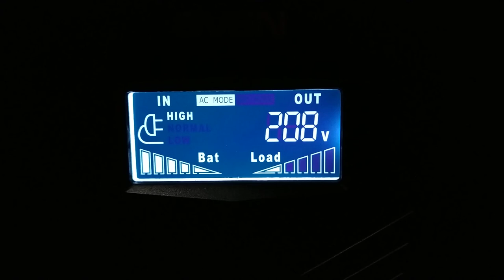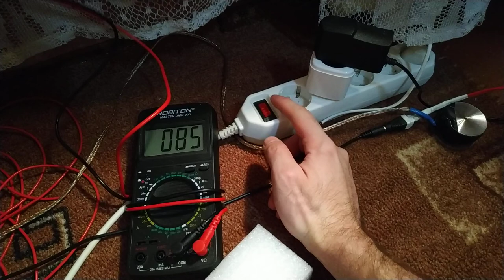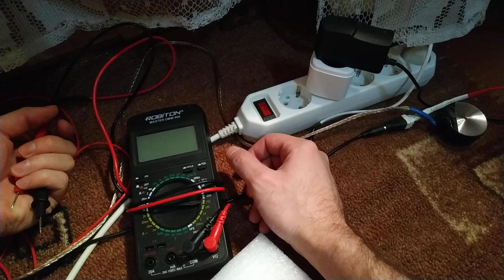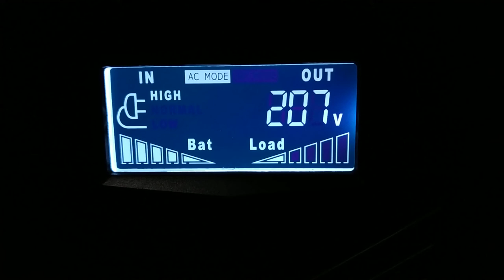Для чего нужен бесперебойник компьютеру?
В этом видео я решил наглядно показать вам, для чего нужен бесперебойник компьютеру.